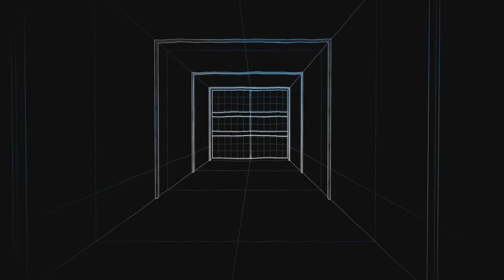Neptunia Sisters vs Sisters part 3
Review Copy Courtesy of: Idea Factory International